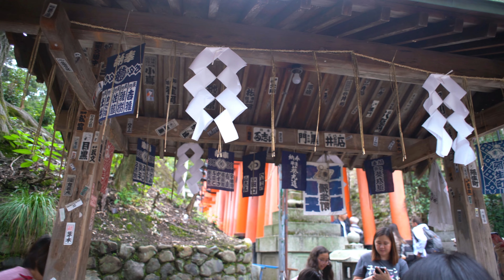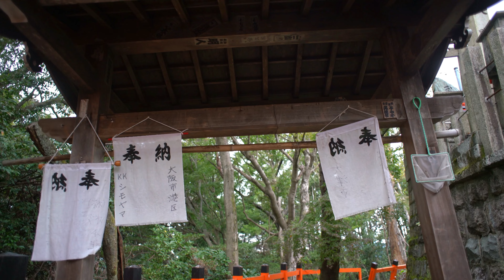Fushimi Inari Taisha 2019(4K)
This video of Fushimi Inari Taisha was from when I went in 2019. I had a plan to go in either spring or fall 2020 but then didn't get a chance to go. The first time I went to Fushimi Inari I only got to the first mountain shrine before having to head back.
If you ever get the chance to go do not get discouraged by the chaos at the base of the mountain. As you get higher the tourists thin out greatly. Most people are only there for the red gates and the first mountain shrine. Once passed those it is another world.
I tried to go on the more side tracks and get another view. This made me lose my way a few times, maybe it was a fox spirit tricking me. I always made my way back to the main trail, they were playing just small tricks on me.
Stay safe and warm everyone.
This is a Fushimi Inari Taisha for a Lunch Break, Sleep, Relax, Study, Get Baby to Sleep, Work, Reading, Gaming, Homework, Meditation, PTSD, Insomnia, Headaches and Migraines (Turn down the volume and the brightness).

Location: Kyoto, Japan
Date: 10/20/2019